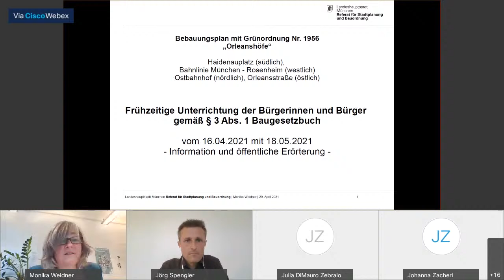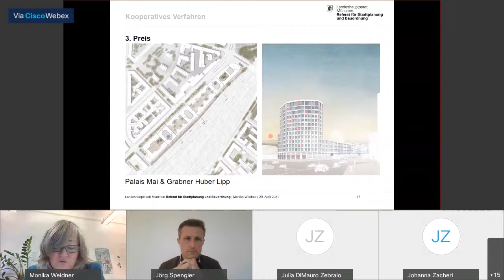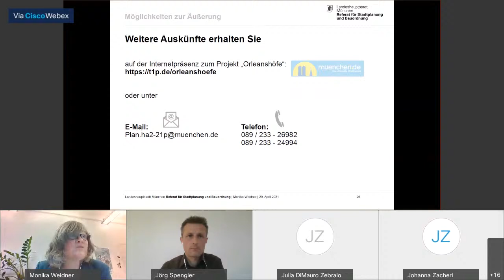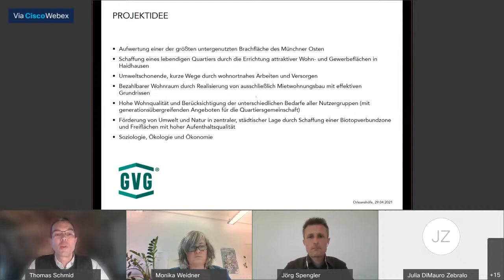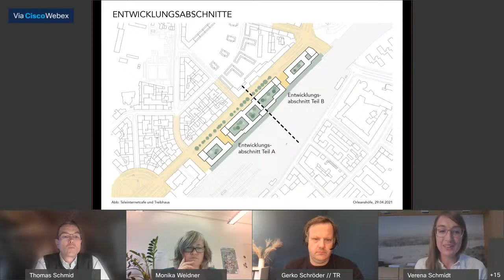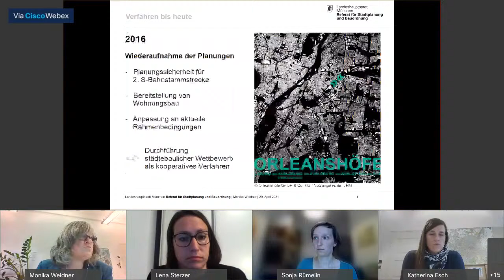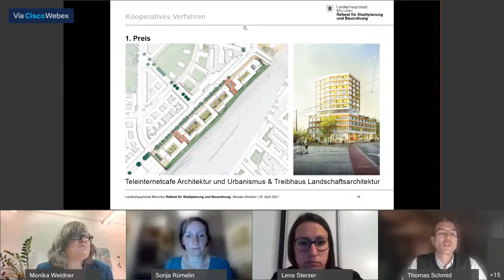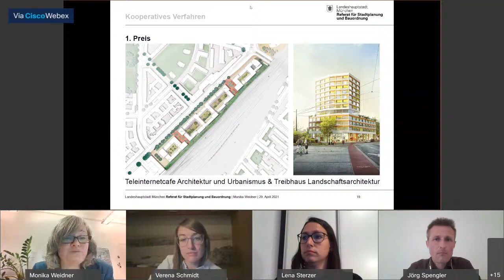Erörterungsveranstaltung zu den Orleanshöfen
Das Gelände des früheren Güterbahnhofs zwischen Ostbahnhof, Orleansstraße und Haidenauplatz, soll ein neues urbanes Gebiet entstehen - die Orleanshöfe. Im Rahmen der frühzeitigen Öffentlichkeitsbeteiligung gemäß Paragraf 3 Abs. 1 BauGB von Freitag, 16. April, bis Dienstag, 18. Mai, erhalten die Bürger*innen die Möglichkeit, sich in einer digitalen Erörterungsveranstaltung am Donnerstag, 29.April, um 19 Uhr über die allgemeinen Ziele und Zwecke der Planung zu informieren.

Bei der Veranstaltung stellen Ihnen Vertreter*innen des Bezirksausschusses und der Landeshauptstadt München den derzeitigen Stand der Planungen und den Zeitplan für das Bebauungsplanverfahren vor.

Eine Voranmeldung ist nicht notwendig. Sie haben am 29. April 2021 ab 19 Uhr direkt hier, die Möglichkeit via Livestream an der digitalen Veranstaltung teilzunehmen.